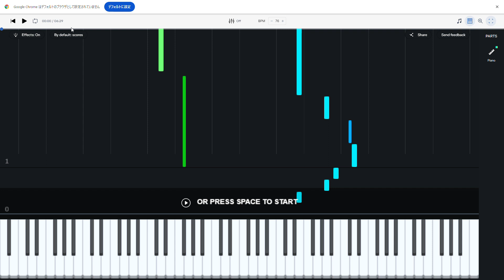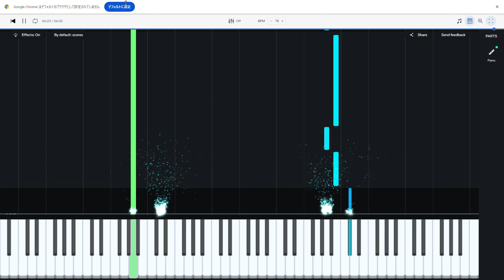桜ノ雨 piano tutorial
Piascore 楽譜ストアで「桜ノ雨」の発売を開始しました！